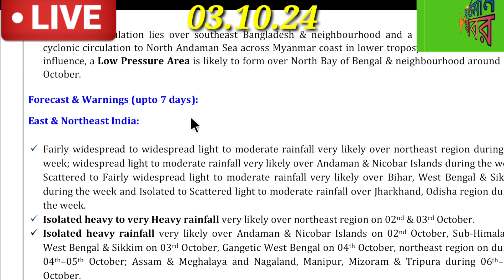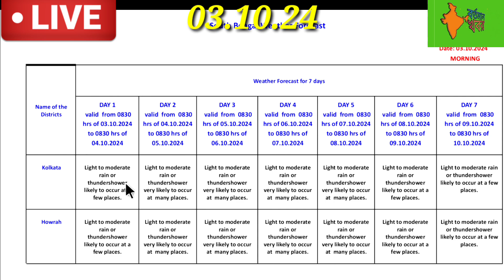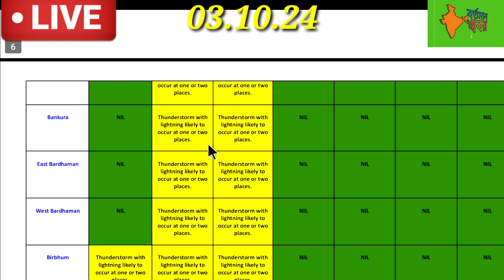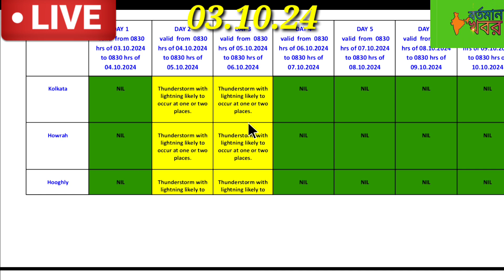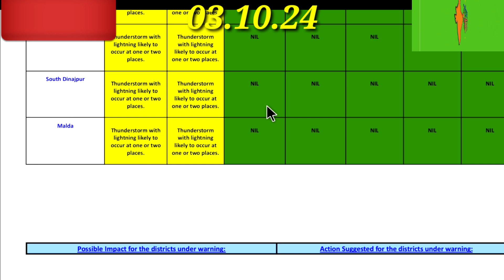🔴Live: ভেস্তে গেল পূজা,মহাসপ্তমী থেকে নবমী পর্যন্ত বৃষ্টির সতর্কতা দক্ষিণবঙ্গ ও বাংলাদেশে l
🔴Live: আগামীকাল ভারী বৃষ্টি বাংলায়,সপ্তমী থেকে নবমী বৃষ্টির পূর্বাভাস জারি l

🔴 Live: আজ মাঝরাতে দক্ষিণবঙ্গে ধেয়ে আসছে ভারী ঝড় বৃষ্টি,জানাল মৌসম ভবন l

🔴 Live: ষষ্ঠীতে বৃষ্টি পশ্চিমবঙ্গ ও বাংলাদেশের এসব জেলায়,জানাল IMD l

🔴 Live: ২রা অক্টোবর ভোরে দক্ষিণবঙ্গে ভারী বৃষ্টির সতর্কতা,জানাল মৌসম ভবন l

🔴Live:২রা অক্টোবর ভোরে ভারী বৃষ্টি বাংলায়,দক্ষিণবঙ্গে বর্ষার বিদায়,জানাল মৌসম ভবন l#bortomankhobor

🔴 Live Update: পুজোতে কী বৃষ্টি হবে,কী বলছে মৌসম ভবন ও আলিপুর?bortomankhobor

🔴Live: ২রা অক্টোবর মহাদুর্যোগ দক্ষিণবঙ্গ ও বাংলাদেশে,আগামী ১০দিন কতটা বৃষ্টি?bortomankhobor

🔴Live:মহালয়ে দুর্যোগ,পশ্চিমবঙ্গ ও বাংলাদেশে ভারী ঝড় বৃষ্টির সতর্কতা l

🔴Live:২৭-০৩ ভারী থেকে অতি ভারী বৃষ্টির সতর্কতা বাংলার জেলায় জেলায়,ভাসবে বাংলা l

🔴Live: নিম্নচাপে আজ দক্ষিণবঙ্গ ও বাংলাদেশের এসব জেলায় ধেয়ে আসছে ভারী বৃষ্টি। l#bortomankhobor#news

🔴Live: নতুন নিম্নচাপ বাংলায়,মহালয়ে আসছে মহাদুর্যোগ দক্ষিণবঙ্গে ও বাংলাদেশে l

🔴Live Update: নিম্নচাপে প্রবল ঝড় বৃষ্টি,লাল সতর্কতা জারি বাংলায়,জানাল IMD l

🔴Live: আজ কোথায় কোথায় ভারী ঝড় বৃষ্টি,বর্ষা নিয়ে বড় আপডেট IMD-র l

🔴Live:বর্ষার বৃষ্টি নাকি নিম্নচাপের জেরে ভারী ঝড় বৃষ্টি বাংলায়,কী বলছে IMD l#bortomankhobor

🔴Live:নিম্নচাপে অতি ভারী ঝড় বৃষ্টি,বাংলায় কমলা সতর্কতা জারি করল,মৌসম ভবন l#bortomankhobor

🔴Live:আজ রাতে ভারী ঝড় বৃষ্টি বাংলায়,আগামী ১০দিন কোথায় কোথায় বৃষ্টি?bortomankhobor

🔴Live:৩দিন টানা ঝড় বৃষ্টি দক্ষিণবঙ্গ ও বাংলাদেশের জেলায় জেলায়,জানাল আলিপুর l#bortomankhobor#today

🔴Live: মহালয়ে ভারী ঝড় বৃষ্টি,দক্ষিণবঙ্গ ও বাংলাদেশের কোন কোন জেলায়?bortomankhobor

🔴Live:আগামী ৩দিন টানা বাংলার এসব জেলায় ভারী ঝড় বৃষ্টির সতর্কতা,জানাল IMD l#bortomankhobor

🔴 Live: আজ রাতে দক্ষিণবঙ্গের এসব জেলায় ভারী বৃষ্টি,বাংলায় বর্ষা নিয়ে বড় আপডেট l

🔴Live: বাংলায় কী বর্ষার বিদায়?,বঙ্গের কোন কোন জেলায় ভারী বৃষ্টির সতর্কতা l

🔴Live:নিম্নচাপে ফের ভাসবে বাংলা,দক্ষিণবঙ্গ ও বাংলাদেশে বজ্রঝড় বৃষ্টি,বন্যা l#bortomankhobor#weather

🔴Live:নিম্নচাপে ফের ভাসবে বাংলা,২২-২৩ প্রবল বজ্রঝড় বৃষ্টির সতর্কতা জারি,বন্যা l

🔴Live:২২শে মহাদুর্যোগ বাংলায়,দক্ষিণবঙ্গ ও বাংলাদেশে তুমুল ঝড় বৃষ্টির সতর্কতা l

🔴Live:নিম্নচাপে ভারী বৃষ্টি,২২-২৭ টানা পশ্চিমবঙ্গ ও বাংলাদেশে তুমুল ঝড় বৃষ্টি l

🔴Live: আসছে গভীর নিম্নচাপ। এর জেরে বৃষ্টি বাড়বে দুই বঙ্গের জেলায় জেলায়?weatherupdatetoday